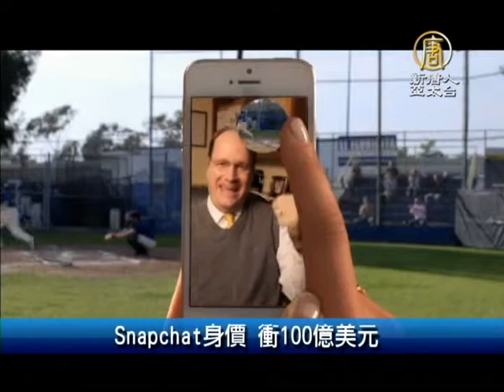【新唐人/NTD】8月28日財經100秒 Snapchat身價 衝100億美元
歐將推QE 公債殖利率新低

經濟數據疲弱，加上市場普遍預期歐洲央行（ECB）9月將祭出重大貨幣刺激政策，刺激德、法等歐洲各國，10年期公債殖利率，27日創空前新低，部份國家甚至首度出現負利率。
上海房價五天降30萬 高價買主憤怒

由於中國房地產市場價格大幅下調，已經高價買房的業主，跟開發商之間產生了劇烈的對抗，位於上海郊區的一綠地樓盤在5天之內價格驟降25%，業主們痛批「五天相差30萬，我們幾年都白干！」。
Snapchat身價 衝100億美元

新興即時通訊業者Snapchat傳近月已經完成新一輪募資，依據募資行情，公司市值約100億美元，3000億台幣大關，高出facebook去年開價900億台幣的逾2倍之多。

WiMAX業者抗議　NCC立場不變

大同電信日前申請執照期滿後換照，但NCC否決申請。2012年買下大同電信的WiMAX業者威達雲端，刊登廣告抗議NCC，不排除聯合業者走上街頭。